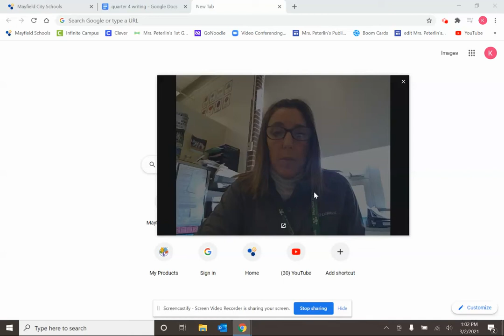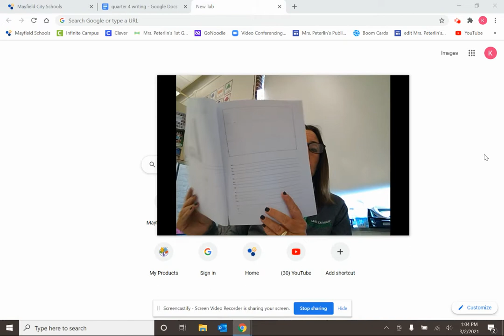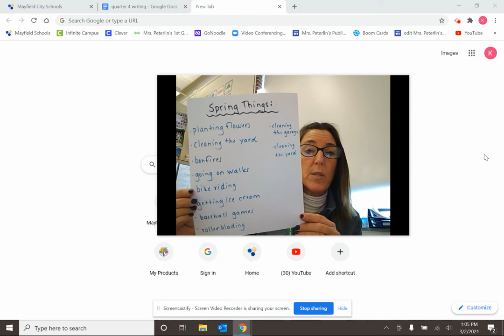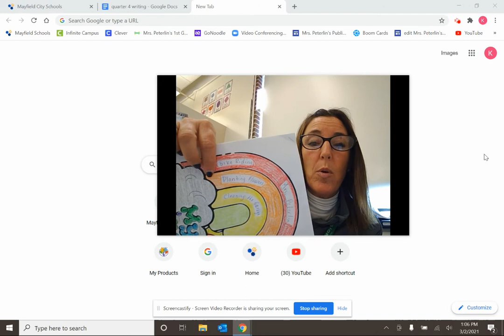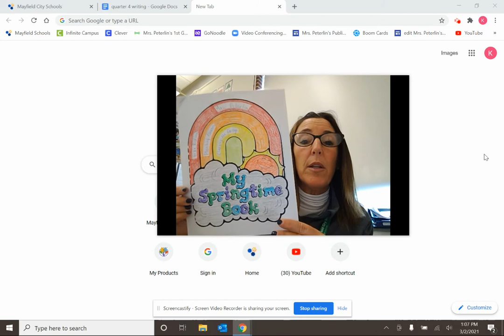spring story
spring story brainstorm and cover sheet